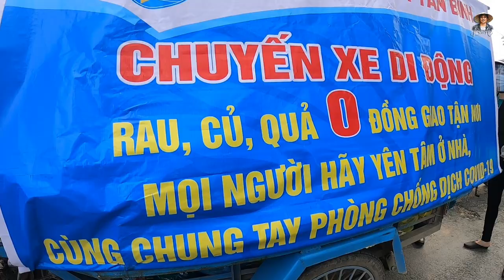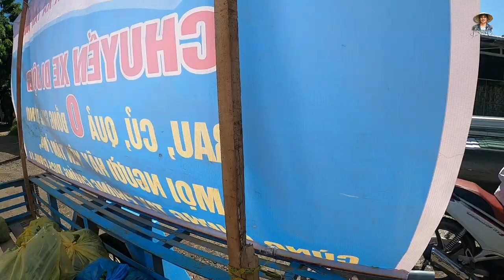Chyến xe Rau củ 0 đồng len lỏi đến tận nhà người dân những ngày Cách ly | Bùi Hồ TV